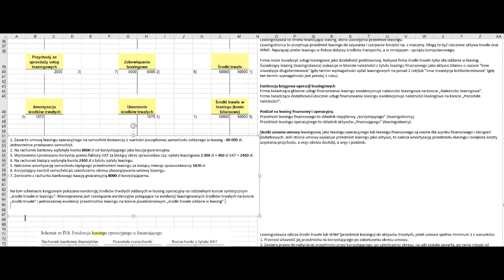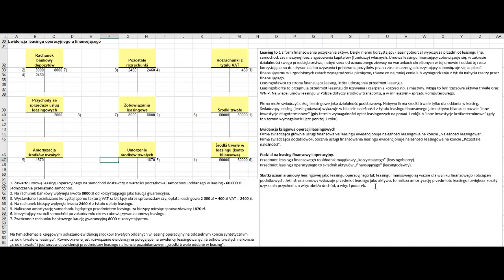Księgowanie - 7 operacji dot. leasingu operacyjnego u finansującego - typowe zadanie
Tym razem skupiamy się na 7 operacjach dotyczących leasingu operacyjnego u finansującego.

W filmie omawiam wszystkie niezbędne kroki i wzory potrzebne do rozwiązania zadania. Przygotowałam także wiele praktycznych wskazówek, które ułatwią wam zrozumienie zagadnienia.

Mam nadzieję, że mój film okaże się pomocny w nauce i pozwoli zrozumieć temat leasingu operacyjnego w księgowości. Zachęcam do udostępniania linku do filmu znajomym i umieszczania go na forach internetowych, gdzie mogą go zobaczyć studenci zainteresowani tematem.

Dziękuję za obejrzenie mojego filmu i do zobaczenia w kolejnych lekcjach!

 @Plus Projekt